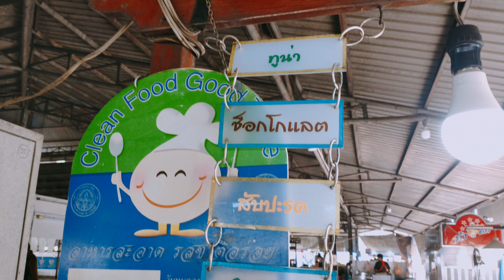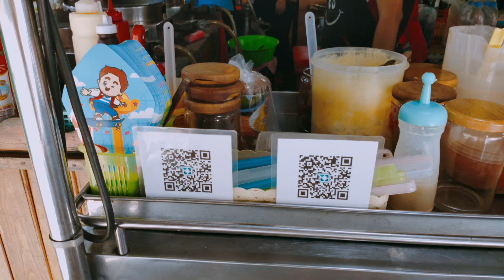พากิน "เครปญี่ปุ่น" ตลาดปีนัง | CWM2